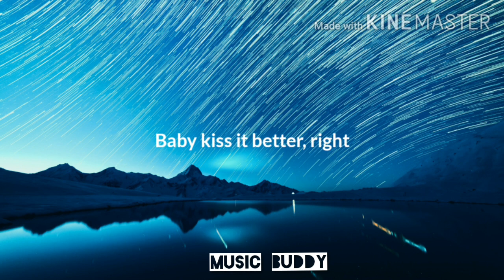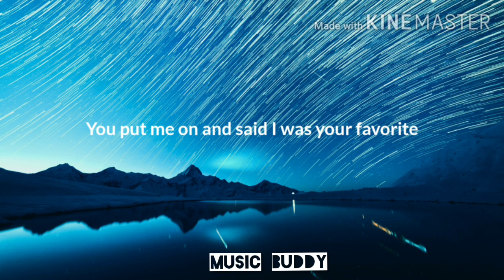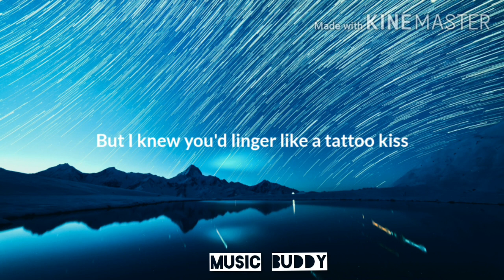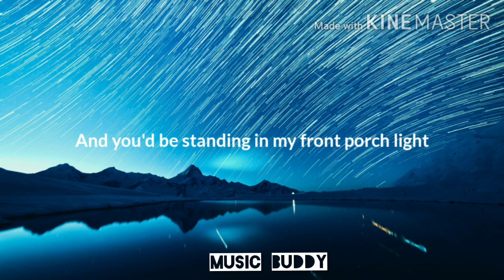Cardigan (Lyrics) -Taylor Swift | cover by Alessandra Patawe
"cardigan"
Taylor Swift